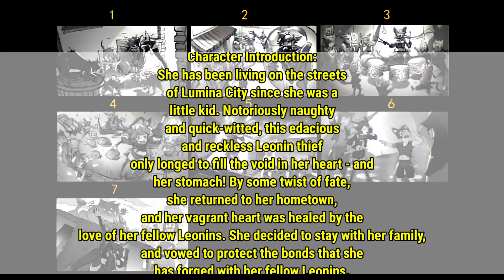UPCOMING NEW 118 HERO | SKILL EFFECTS HERO UPDATE | Mobile Legends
I will give away epic skins
so stay and connect

guys don't skip the ads to help my channel thank you.

Please 100 Likes

Music use:

Titan ncs
ncs